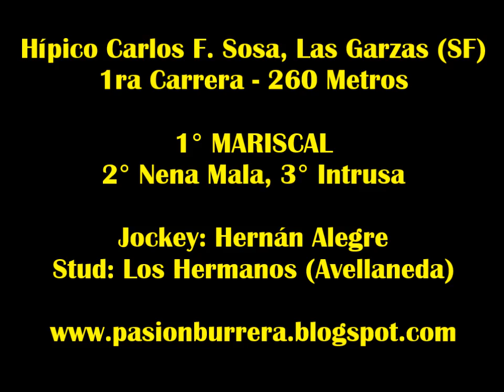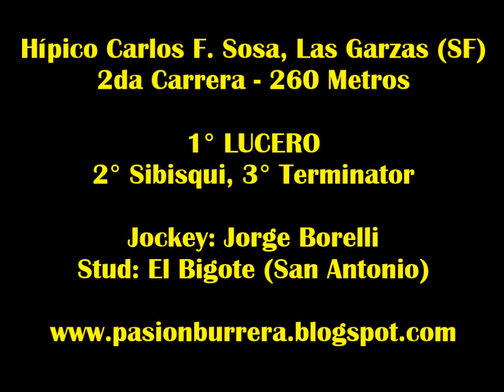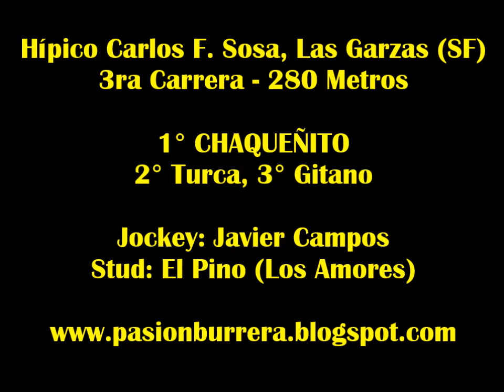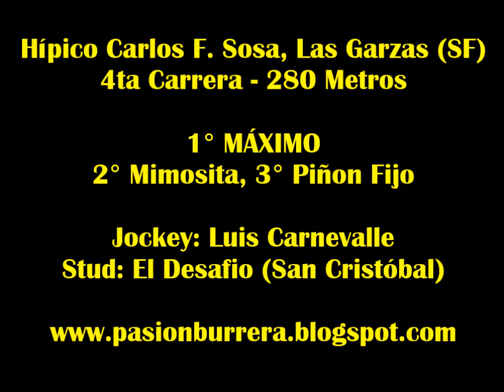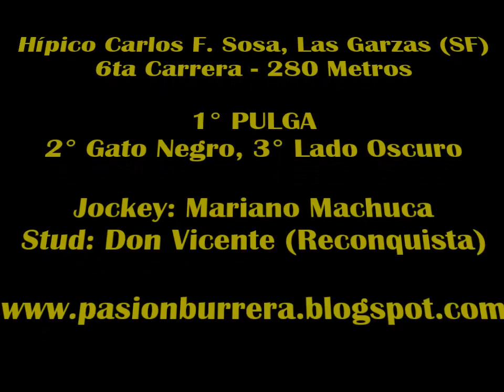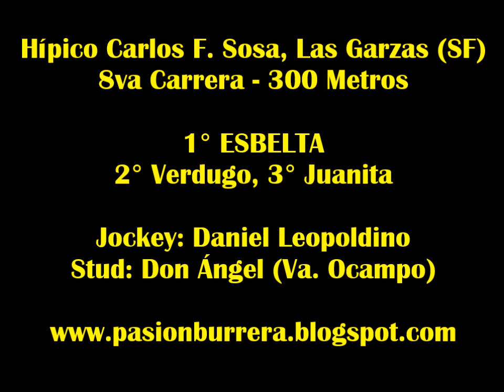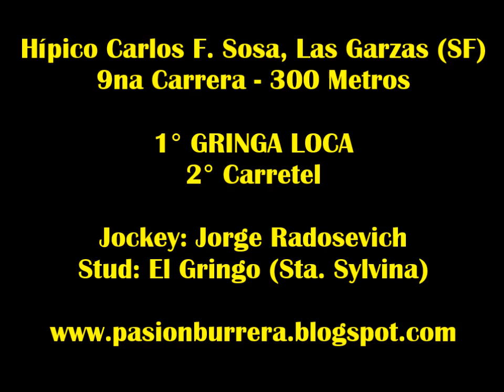Reunión Las Garzas (04-10-14)